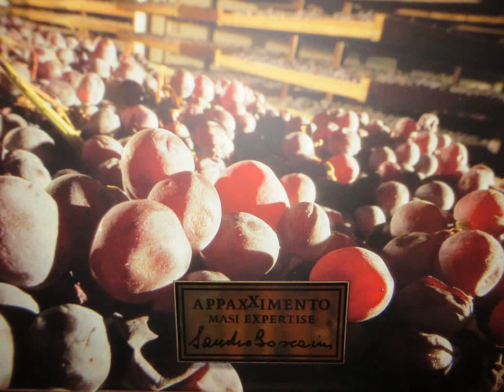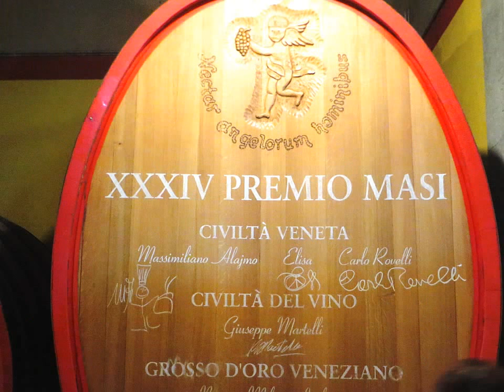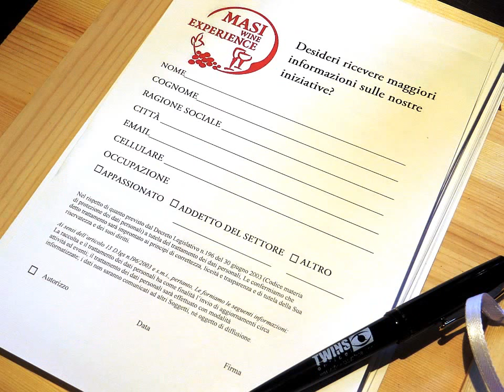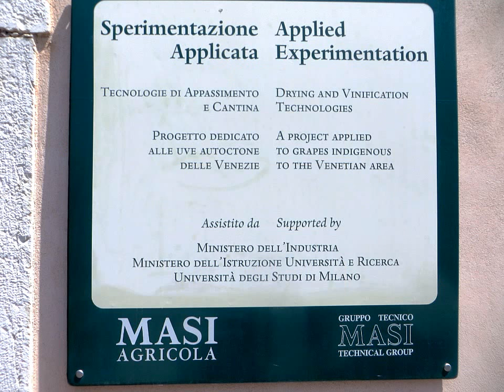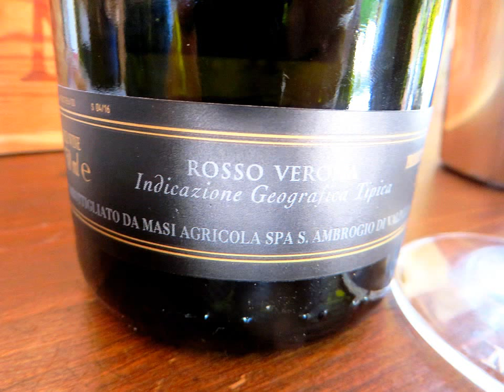Masi Agricola Wine Experience (Italia)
Bodega familiar situada en el Veneto (Italia). Esta firma histórica elaboraa vinos de valpolicella y algunas especialidades locales muy tradicionales, como el recioto y el amarone. La casa Masi posee 40 ha en la zona del valpolicella classico y alquila viñas para producir su Bardolino DOC La Vergrona y sú Soave DOC Col Baraca.

Para una experiencia memorable proponemos: la visita de la bodega con degustación de tres vinos Masi o, como alternativa, la visita con degustación de los vinos y de varios tipos de quesos.

El tour inicia con una visita a los viñedos, donde se practica una viticultura amistosa con el medio ambiente y se cultivan las variedades vénetas cómo la Corvina y Pinot Grigio, entre otras.

La visita prosigue en la sala para la pasificación (Sala De Appassimento): un lugar único, en que las uvas se ponen a madurar en los areles de caña orgánica, de acuerdo con el método típico de las Venezie, en el que Masi ha demostrado una pericia reconocida en todo el mundo.

Cata de vinos:
1. Masi Bonacosta - Valpolicella Classico DOC
2. Masi Brolo Campofiorin Oro - Rosso del Veronese IGT
3. Masi Costasera - Amarone della Valpolicella Classico DOCG